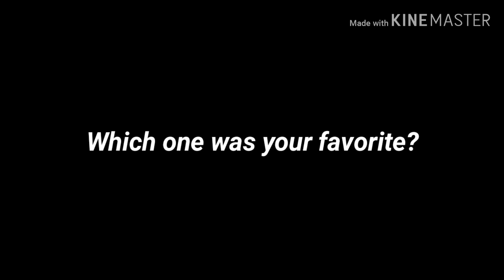My Top 10 Favorite Kevin Harvick Paint Schemes